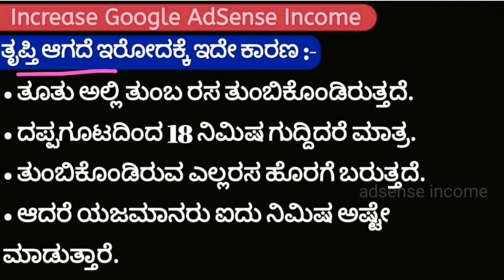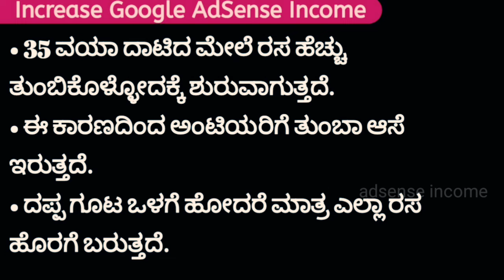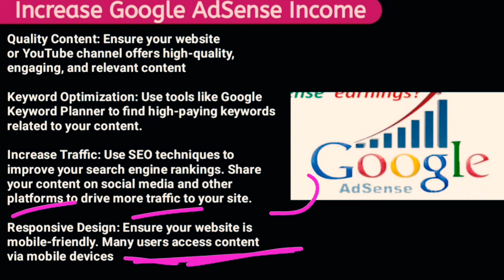increase income : earn with google adsense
Google AdSense income